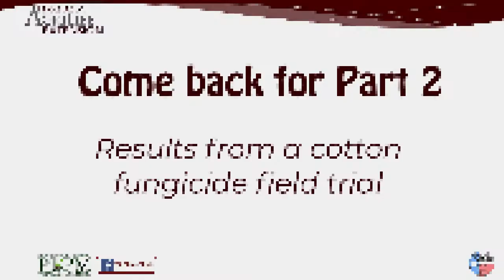WhatWednesday WHAT does a (cotton) field pathologist do?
Happy WhatWednesday. Ever wonder what plant pathologists do? We are a diverse bunch of folks dealing with plant diseases in many areas and on many different crops. This week, Dr. Tom Isakeit, Extension Plant Pathologist with statewide responsibilities for cotton crop talks about cotton root rot management in a cotton crop production system. This is part 1 of a 2 part series. Next week, he shares some results from a cotton root rot fungicide efficacy trial.